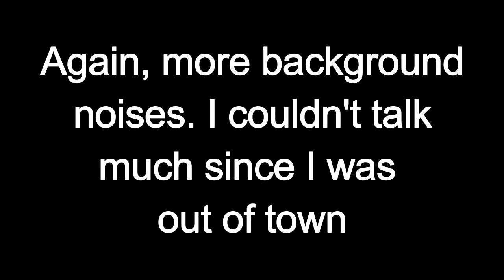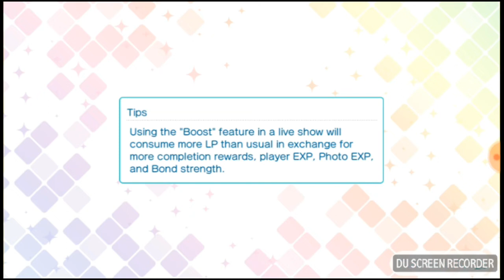Reiji Kotobuki: Birthday Photo Shoot One Pull! (Scouting Video)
Another Scouting vid but this time its from Uta no Prince-sama Shining live!!

Programs used:
Adobe Photoshop CS4
DU Recorder
Wondershare Filmora